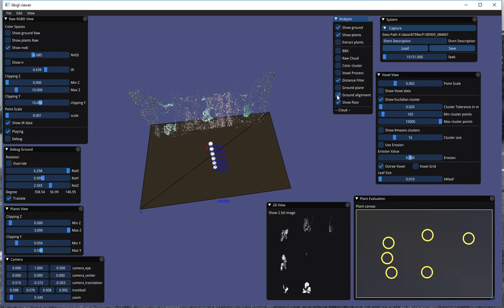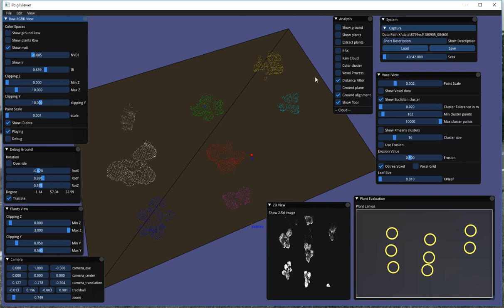Earth Rover - 3D segmentation plants